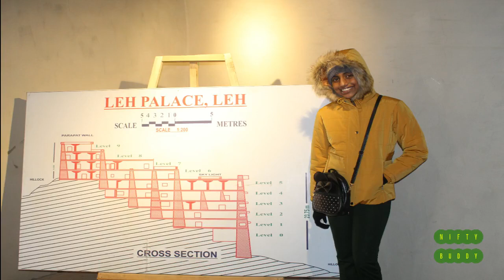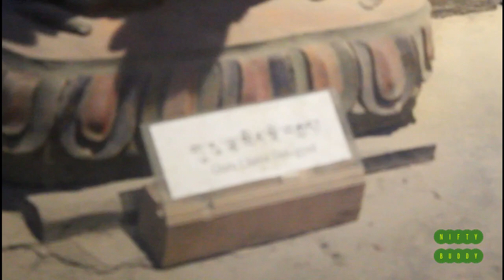Leh Ladakh Family Trip Day 01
Embark on an epic adventure to the rugged and breathtakingly beautiful terrain of Leh Ladakh, surrounded by snow-capped mountains, glistening lakes and colorful monasteries. Discover a unique and fascinating culture, try traditional Ladakhi cuisine and experience the warm hospitality of the locals. Take in the stunning views from Changla Pass, visit the famous Thiksey Monastery and explore the bustling markets of Leh. Join us on a journey of a lifetime to this magical land in the Himalayas.